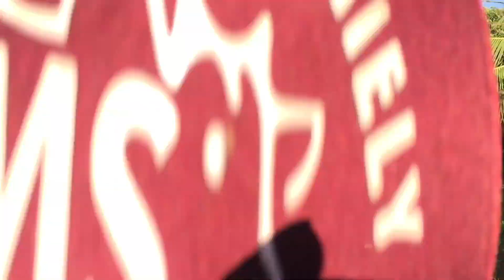RECRIANDO FOTOS TUMBLR ✨🤠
Meus amores sejam bem vindos pra mais um vídeo no canal al

As fotos vão está no meu Instagram, Confiram lá...